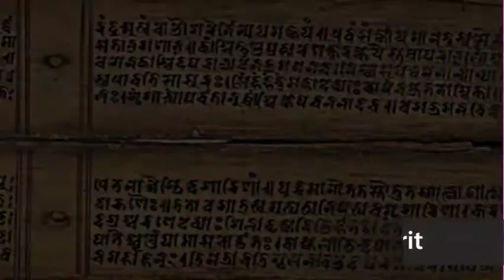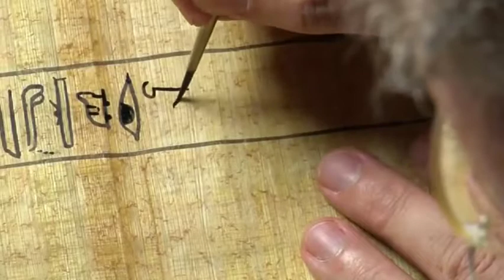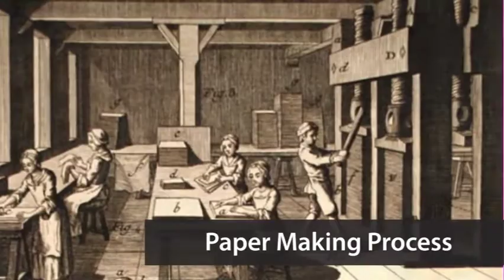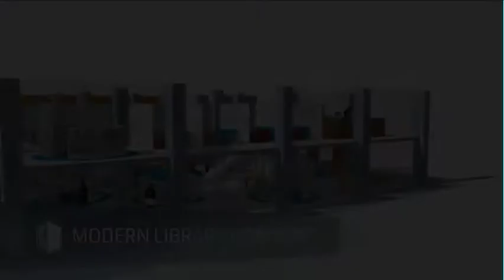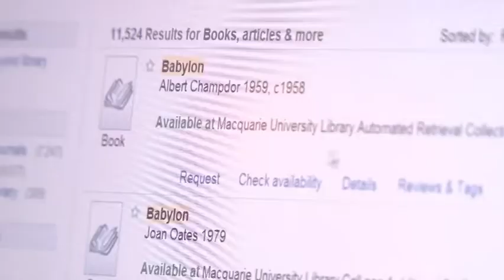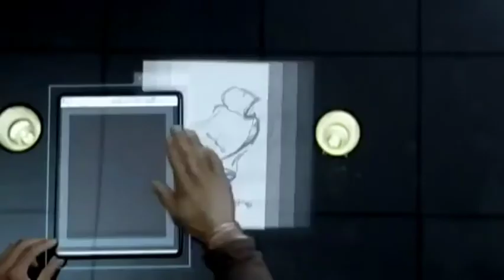Library and Information Studies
Inauguration of bachelor of arts honours in library and information studies, The Open University of Sri Lanka